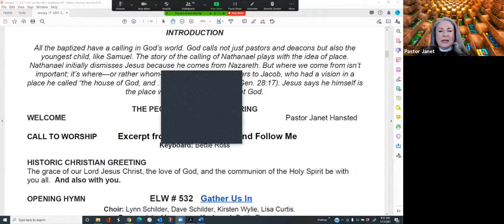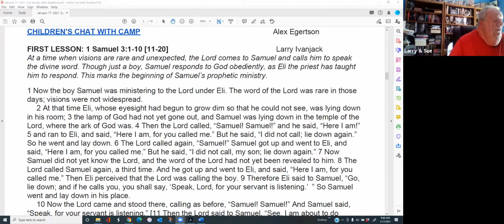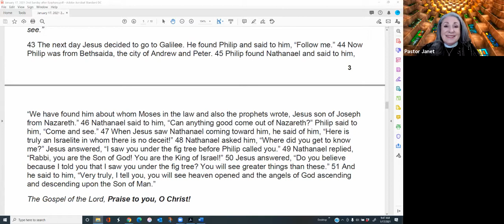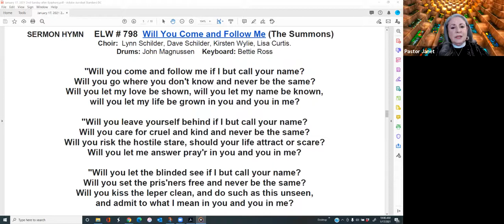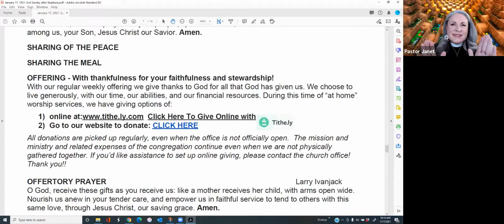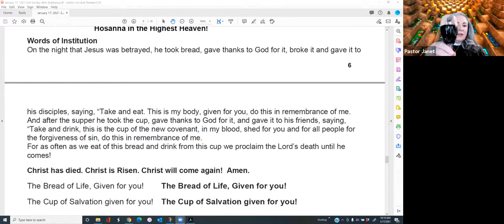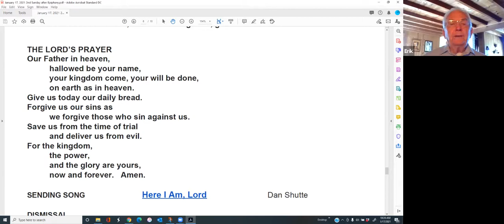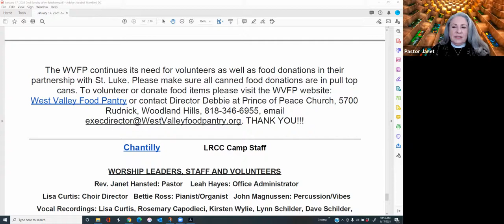Worship service January 17 2021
Worship service on January 17, 2021 - St. Luke Lutheran Church, Woodland Hills, CA - via zoom. All are welcome!